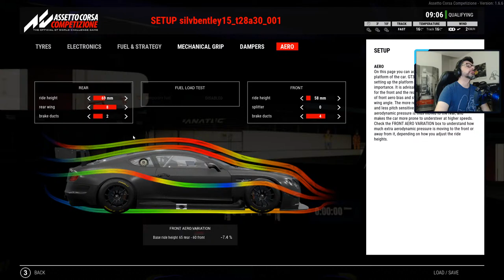Practice with the old Bentley!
Need to practice for an upcoming "oldies but goldies...actually not" event.  So I've picked the old Bentley and I'll try to find some pace with it.

You can find all my setups and replays in the following shareable google drive folder

Official Dev Blog subforum with tons of useful information about ACC.